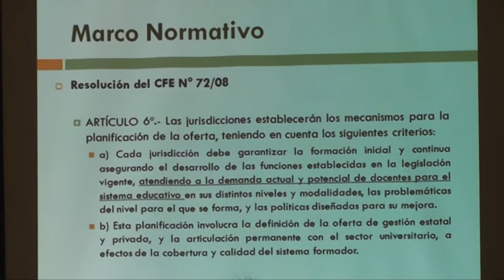ENCUENTRO DOCENTES NOVELES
Nota:
Paola Toledo
Directora de Nivel Superior CGE

El ACOMPAÑAMIENTO  A LOS DOCENTES  DURANTE SUS PRIMEROS DESEMPEÑOS se establece a  partir de los Acuerdos Federales  a través de la  RESOLUCIÓN   Nº 30/07, es un acompañamiento  a los docentes que se inician en el campo   laboral y   ha sido implementado desde el año 2009 por cinco ISFD en la provincia de Misiones:

• ISFD DE LA ESCUELA NORMAL SUPERIOR Nº 1 “Domingo Faustino Sarmiento”, Leandro N. Alem.

• ISFD DE LA ESCUELA NORMAL SUPERIOR Nº 5 “Fray  Mamerto Esquiú”, San Ignacio

• ISFD DE LA ESCUELA NORMAL SUPERIOR Nº 9  “Juan XXIII”, Wanda.

• ISFD DE LA ESCUELA NORMAL SUPERIOR Nº 10. Anexo Comercial San Antonio, Posadas.

• ISFD DE LA ESCUELA NORMAL SUPERIOR Nº 13 “Sierras de Misiones”, San Vicente.

En el año 2015 se incorporaron al acompañamiento los siguientes ISFD:

• Normal Mariano Moreno de Apóstoles

• Normal 11 de Eldorado

• Normal 6 de A. del Valle

Los  egresados de los I.S.F.D. de la Provincia de Misiones, independientemente de la formación inicial recibida, se encuentran  en sus primeras experiencias laborales con dificultades para articular la teoría con la práctica que devienen de situaciones imprevisibles desde la formación inicial. Por ello el proceso de acompañamiento es imprescindible para asistir el proceso de construcción de la identidad docente  en vistas a fortalecer tanto el desarrollo profesional docente y la mejora de la formación.

El acompañamiento que se ofrece desde los ISFD a los docentes principiantes de las escuelas de los niveles inicial y primario consiste en   estar , compartir , ayudar y construir juntos -acompañantes y acompañados- la identidad profesional desde una percepción de la experiencia  centrada en práctica cotidiana.